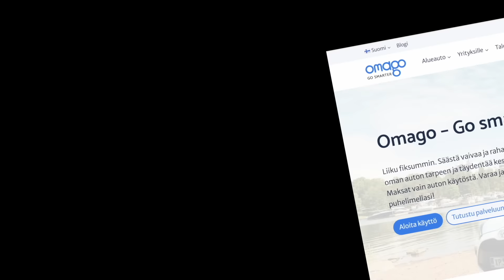Satamat kiinni! Tämä on lakkoilun hintalappu | Ekonomisti Juhana Brotherus